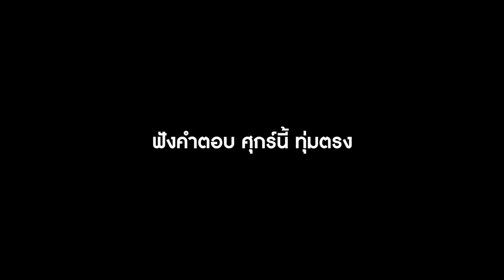(TRAILER) บนเส้นทางของ ' เติร์ด ' | 3rd Tilly Birds | ป๋าเต็ดทอล์ก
ตลอดเรื่องราวบนเส้นทางของ Tilly Birds
ผ่านสายตาของ Frontman อย่าง ' เติร์ด '
ที่ทุ่มเทชีวิตให้กับสิ่งนี้มาเป็นเวลานับสิบปี

รอให้ทุกท่านได้รับชม
วันพรุ่งนี้ ทุ่มตรงครับ : )